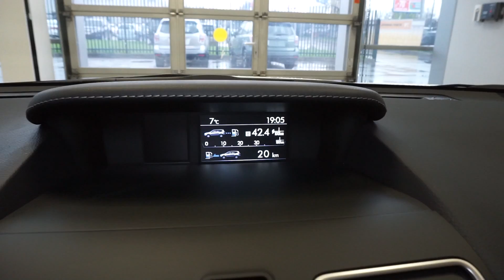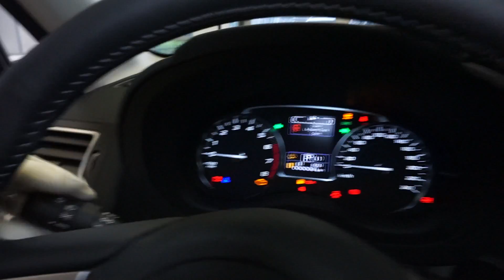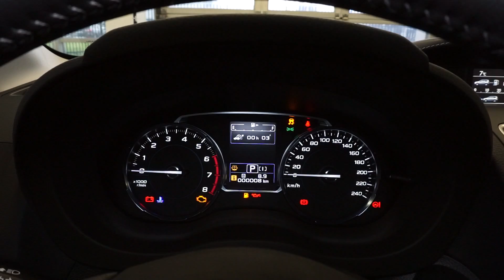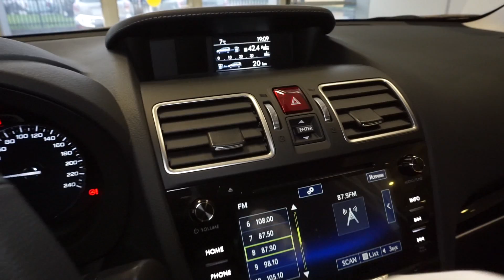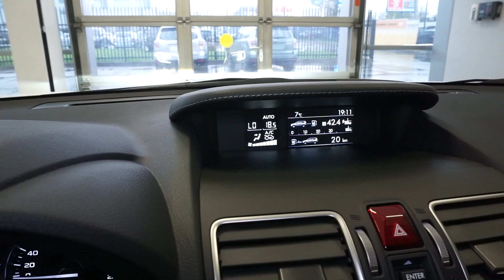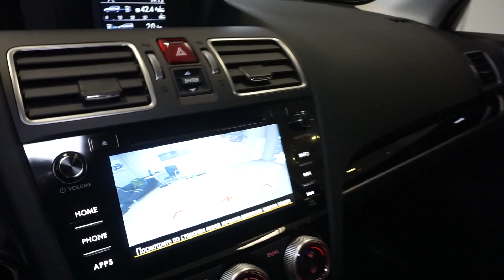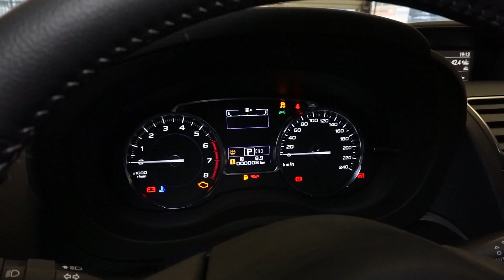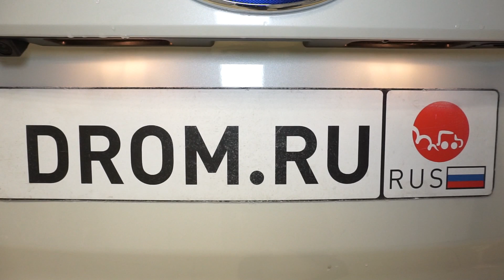Subaru Forester 2017 2.5 (171 л.с.) 4WD CVT CS Elegance - видеообзор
Видеообзор Drom.ru:
Subaru Forester 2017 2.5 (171 л.с.) 4WD CVT CS Elegance

Субару Форестер 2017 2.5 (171 л. с.) полный привод вариатор комплектация ЦС Элеганс